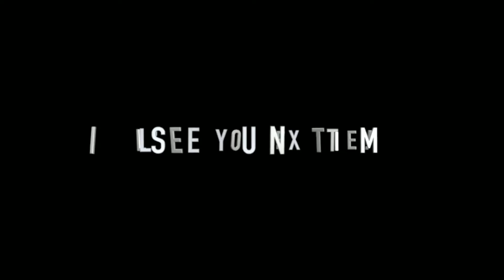MA Club Community Pro Clubs Road to Division 1 Part1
MA Club community clubs hope to get to div 1